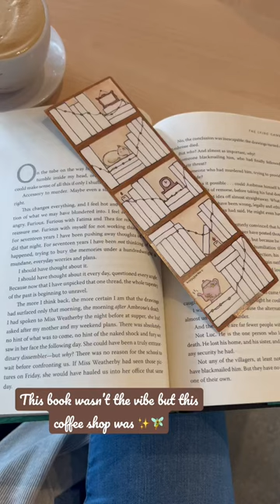The Lying Game Was A Flop But This Coffee Shop Is Everything 📖